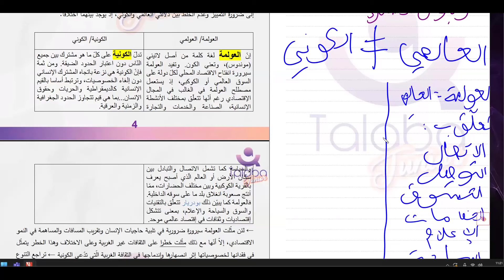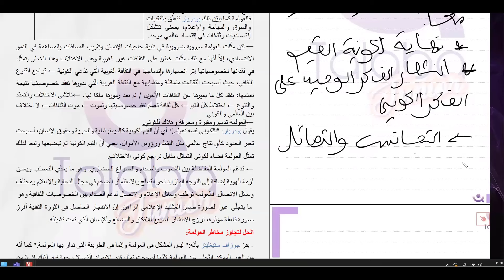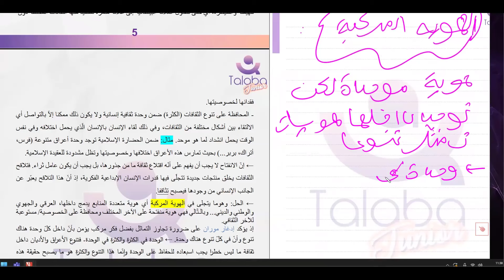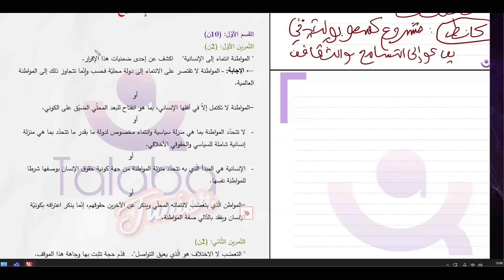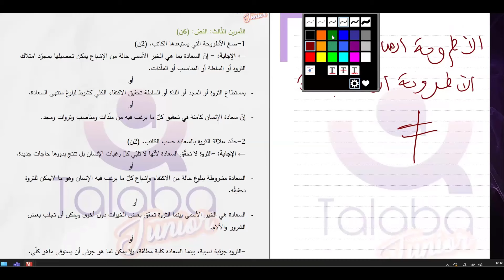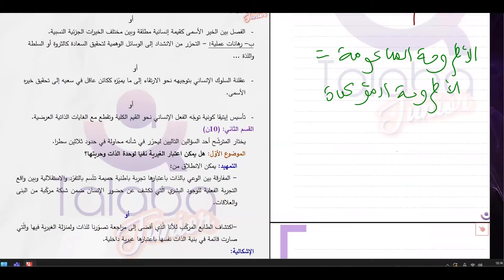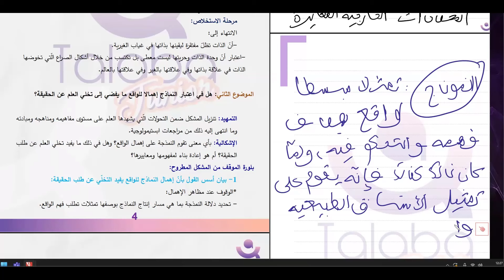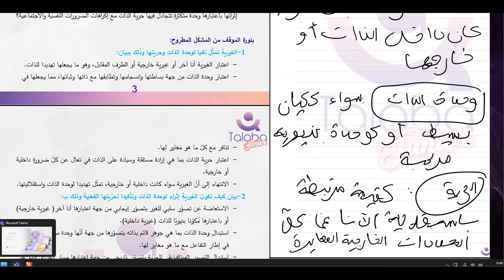حصة في مادة الفلسفة لمسألة الخصوصية و الكونية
عسلامة أبطــالنا 💪
| الأستــاذة : رباب الهمامي
إن شــاء الله بــالنّجــاح و التــوفيـق 🤲💜
Talaba Junior ... ديــما مـعــاك 💜
تـبعونـا عــلـى :
🟣 𝐈𝐧𝐬𝐭𝐚𝐠𝐫𝐚𝐦 | 𝐓𝐢𝐤𝐭𝐨𝐤 | 𝐅𝐚𝐜𝐞𝐛𝐨𝐨𝐤  : Talaba Junior
للاستـفســار اتصلـوا بيــنا عــلى :
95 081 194